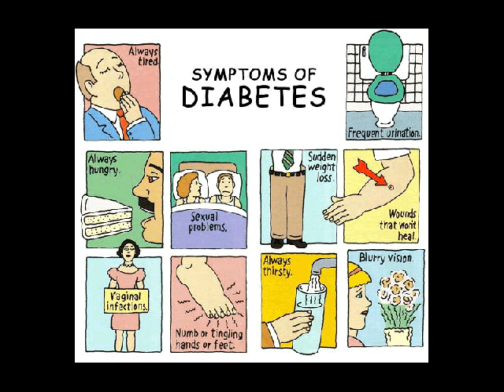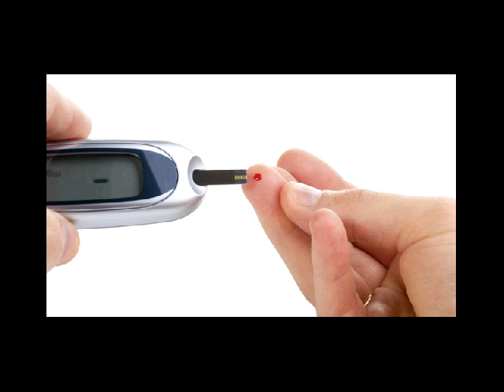penanganan diabetes melitus